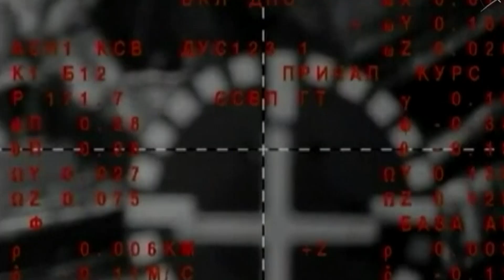NASA astronauts blast off to join crew of the ISS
Three new crew members have arrived safely at the International Space Station (ISS) after a six hour flight from Kazakhstan. . Report by Louee Dessent-Jackson.